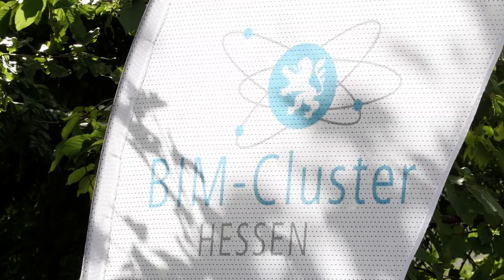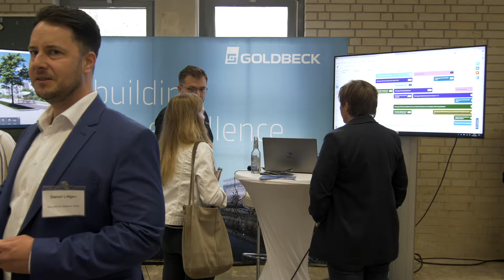Das BIM Symposium 2024 in Frankfurt - Digitalisierung im bauwesen (BIM Cluster Hessen e.V.)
Am 21. und 22. August fand wieder das BIM Symposium an der EBL in Frankfurt statt. Einige Eindrücke der Veranstaltung sehen Sie im Eventvideo.